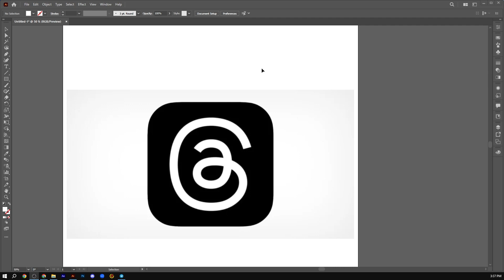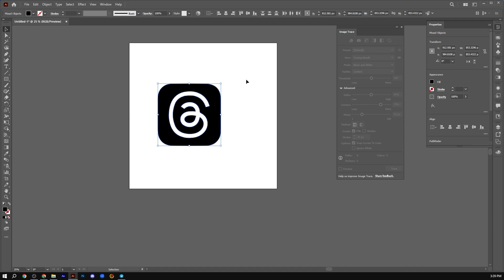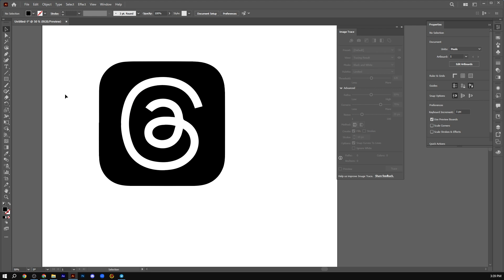Sifatsiz logoni vektor formatga o’tqazish | sifatsiz rasmni vector qilib olish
Grafik dizaynerlikdan bepul ta'lim
Grafik dizaynerlikni 0 dan o'rgataman.